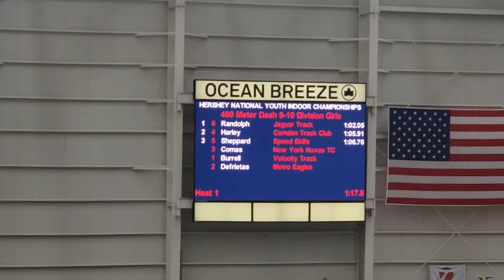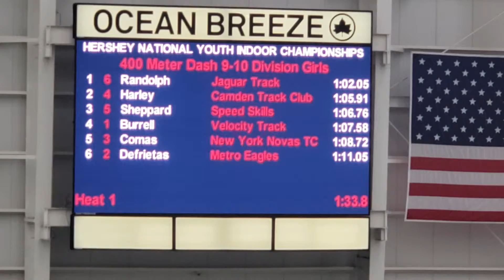2019 Nationals 9-10yr old 400m Finals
Kylie in the Finals of the USATF Champs